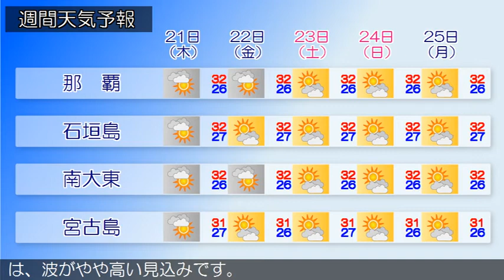2017/09/19 沖縄地方の天気予報 朝